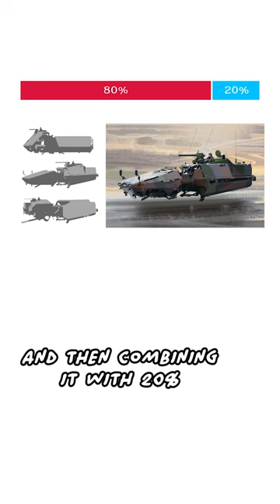I Found My Way Around Aphantasia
Aphantasia didn't stop @Uncomfortable and it doesn't have to stop you either!